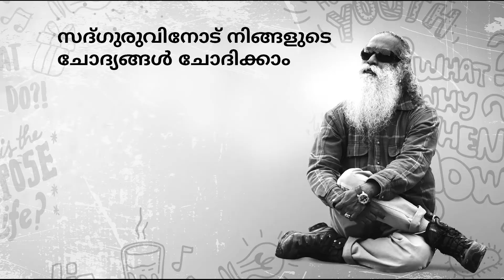കുട്ടികള്‍ ഏകാന്തത അനുഭവിക്കുന്നെങ്കില്‍ മാതാപിതാക്കള്‍ എന്തു ചെയ്യണം? | Sadhguru Malayalam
മാതാപിതാക്കളില്‍ രണ്ടു പേരും ജോലി ചെയ്യുന്നതിനാല്‍ ഏകാന്തമായ കുട്ടിക്കാലം ഉണ്ടായിരുന്ന ഒരു വിദ്യാര്‍ഥിയില്‍ നിന്നുള്ള ഒരു ചോദ്യത്തിന് സദ്ഗുരു ഉത്തരം പറയുന്നു.